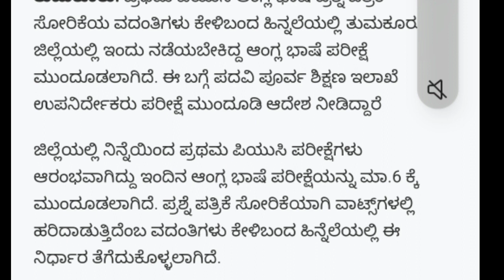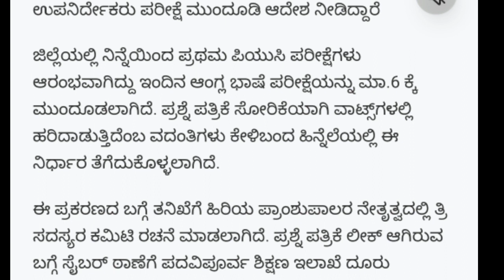ಪ್ರಥಮ ಪಿಯುಸಿ ಪರೀಕ್ಷೆ ಪ್ರಶ್ನೆ ಪತ್ರಿಕೆ ಲೀಕ್ ಪರೀಕ್ಷೆ ಮುಂದೂಡಿಕೆ|1st PUC EXAM POSTPONED|students solution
Upi id:hatersvtu@ybl

1st puc exam pattern in kannada,
1st puc mid term exam english,
1st puc kannada grammar for exam,
1st puc kannada grammar for exam 2022,
1st puc biology practical exam in kannada,
1st puc chemistry lab exam in kannada,
1st puc chemistry practical exam in kannada,
1st puc english grammar in exam,
1st puc mid term exam 2022,
1st puc mid term exam question paper 2022 chemistry,
1st puc mid term exam kannada question paper,
1st puc mid term exam question paper 2022 english,
1st puc physics midterm exam question paper 2022,
1st puc mid term exam question paper 2022 in kannada,
1st puc mid term exam question paper 2022 biology,
1st puc mid term exam question paper 2022 maths,
1st puc mid term exam 2022 biology,
1st puc mid term exam kannada question paper 2018,
1st puc exam preparation,
1st puc science exam preparation,
1st puc english exam preparation,
1st puc annual exam preparation,
1st puc annual exam 2023,
1st puc exam questions and answers